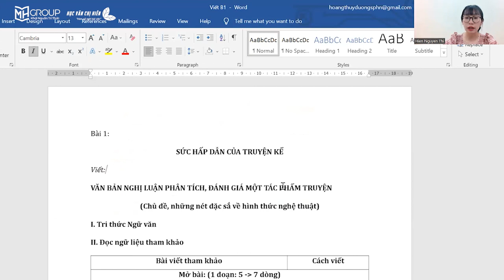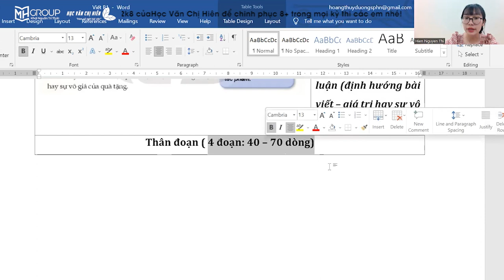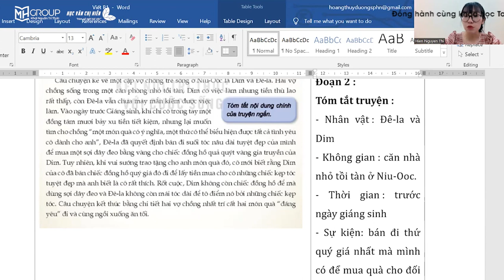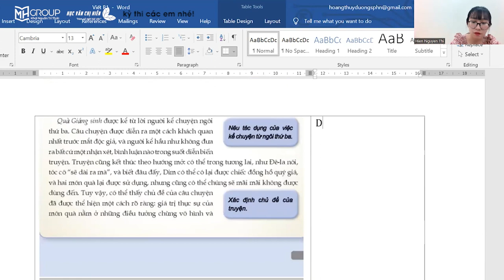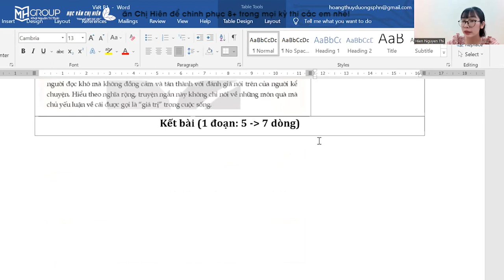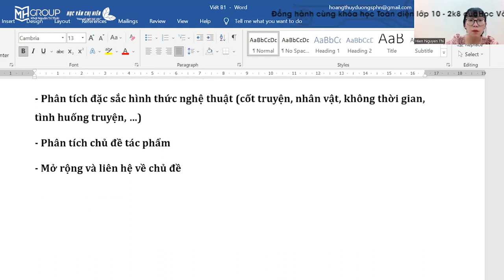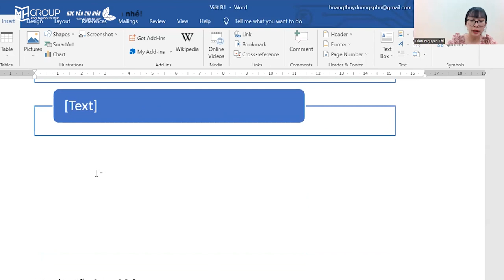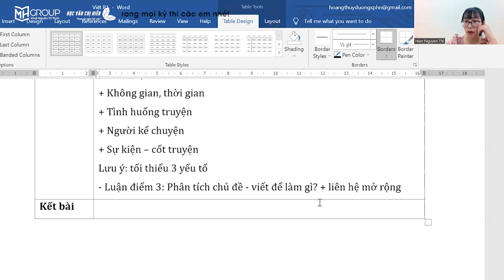NGỮ VĂN 10 - KẾT NỐI TRI THỨC: VIẾT VĂN BẢN NGHỊ LUẬN PHÂN TÍCH MỘT TÁC PHẨM TRUYỆN || HVCH